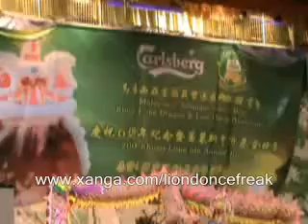Khuan Loke 6th Anniversary Dinner - Dragon Dance Performance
Dragon dance performance at Khuan Loke Dragon & Lion Dance Association's 6th Anniversary Dinner on the 20th of July 2008.